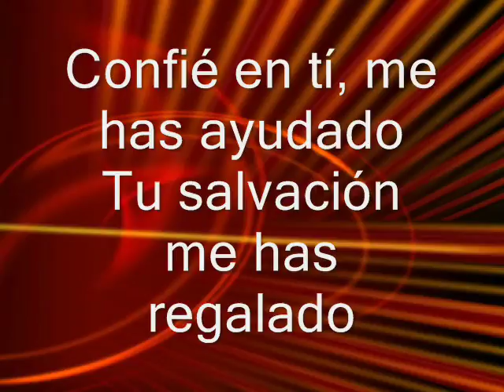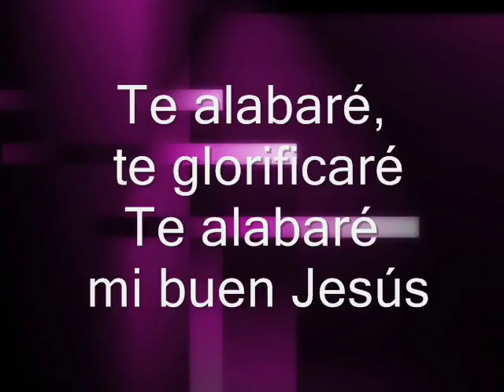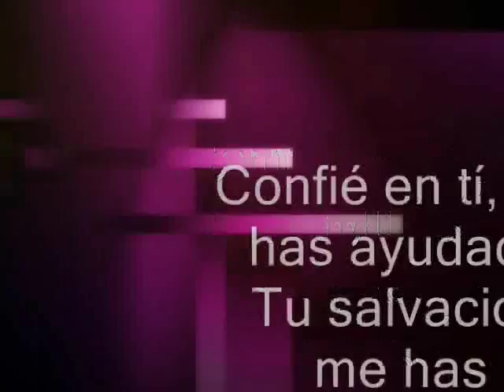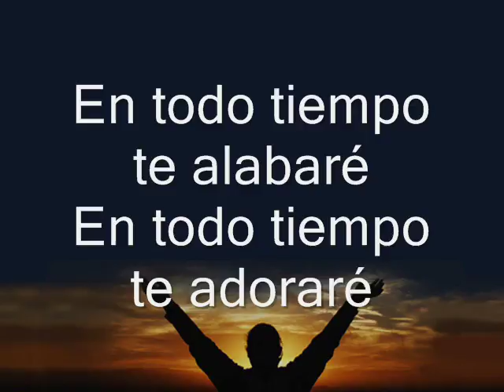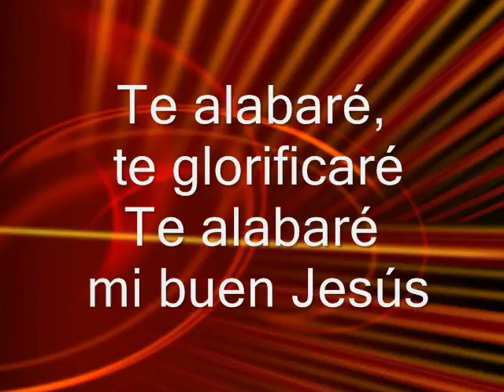RP Te Alabare PISTA